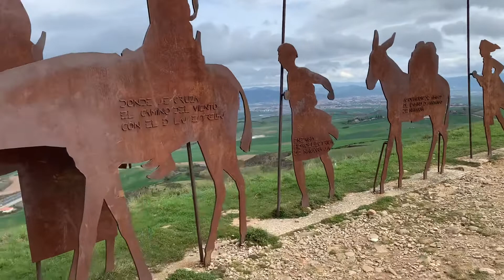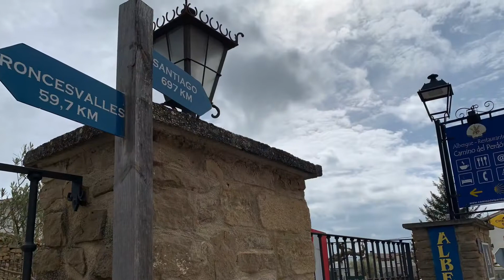8- Camino Frances 2022 - Pamplona- Puente la Reina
Camino Frances 2022 - Pamplona- Puente la Reina

21 mars 2022